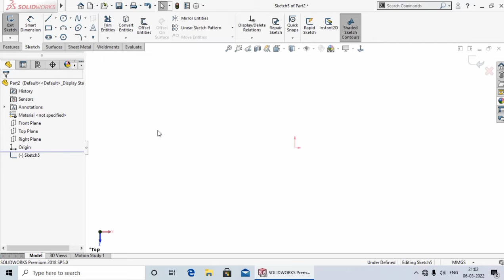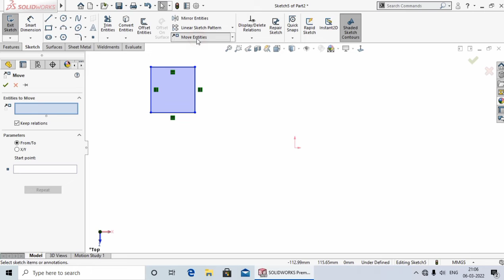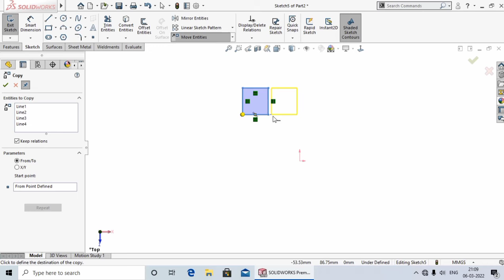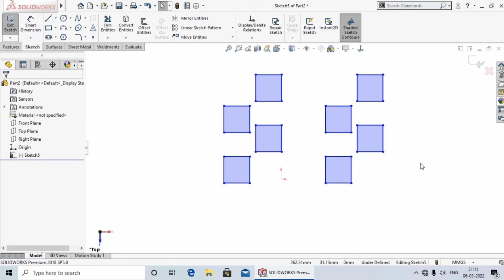Move Entities and Copy Entities #23 | SolidWorks Tutorial in Hindi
Hi
Hello dosto aaj ki lecture me Aap ko Shikhaya Hu Ki Move Entities & Copy Entities Kya hota hai Aur Eska  use Kaise karte  hai.